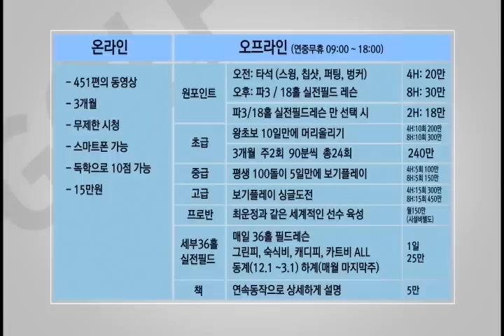생초보100타깨기 10미터칩샷 백스윙과다운스윙알아보기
안녕하세요
감사합니다.